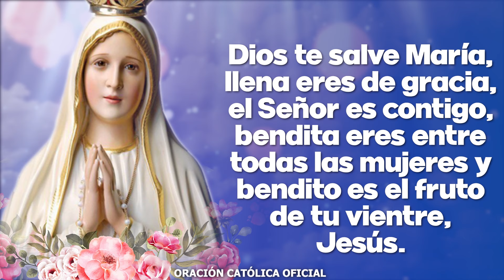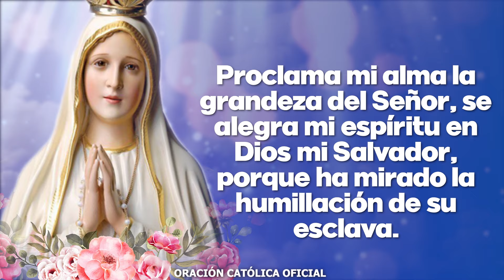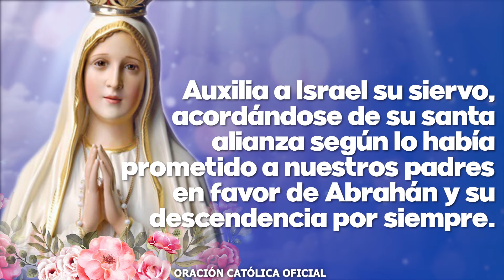Ángelus de Hoy JUEVES 12 DE SEPTIEMBRE DE 2024 ORACIÓN DE MEDIODÍA